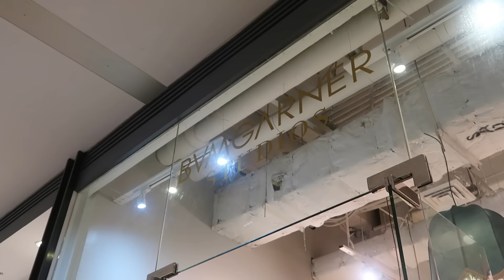Mimiyuuuh as Heart Evangelista for a Day (NAMEET KO SIR CHIZ!!)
PANDA NO!

Thank you po Ms. Heart for this oppurtunity!! HUHUHUHUHUH!!